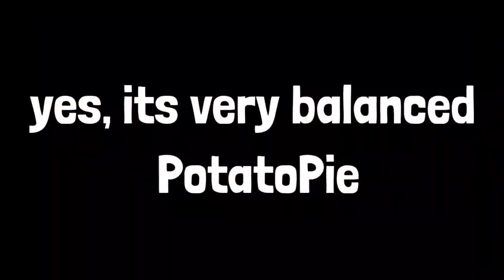Nemo Is "Balanced"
Codm Settings

Fov: 80

Rotation mode: Fixed speed

sensitivity switch: gradually

standard: 110

Ads: 150

sniper: 88

minecraft Settings

Fov: 110

Sensitivity: 56

texture pack: speed fault x16